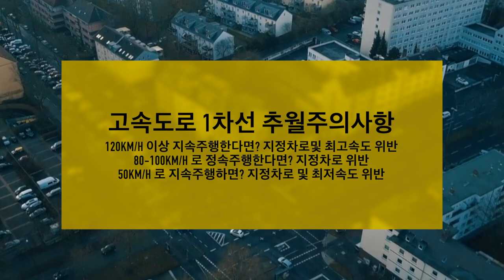우와!! 대놓고 폰 꺼내서 찍는거 처음 봄 !!!